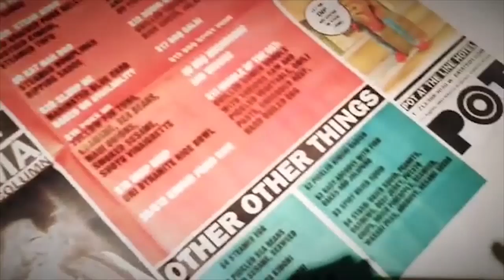POT - Roy Choi's New Koreatown Restaurant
We got a sneak peek into Roy Choi's highly anticipated new restaurant POT inside the eclectic The LINE Hotel in Koreatown. See how gold chains and throwback hip hop pair perfectly with hot pots of Korean grub.